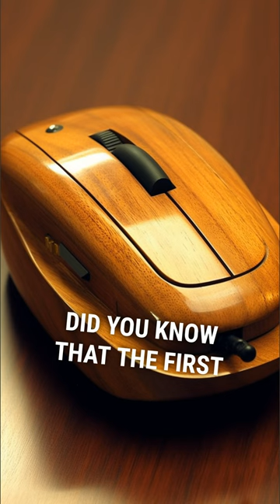The Surprising Truth About the First Computer Mouse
Did you know that the first computer mouse was made of wood? In this short video, we explore the history of this groundbreaking invention and its impact on modern computing. But was it really an original idea? Join us as we uncover the controversial story behind the first computer mouse.